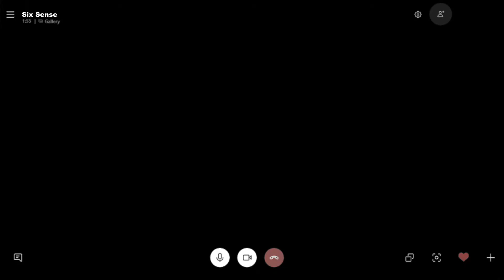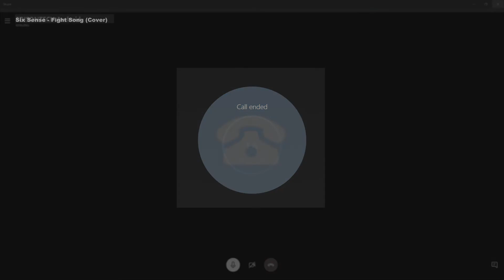Fight Song (Six Sense Cover)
⭐️ Rising Stars Music Studio Presents ⭐️ - Fight Song by Rachel Platten
(Six Sense Cover)